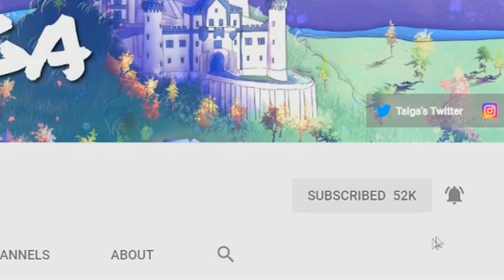SO MANY NEW THINGS?! | 100 Children Challenge (MODDED SMP) Ep.5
Hey guys, here is a brand new video of the 100 Children SMP! New babies are born, and I show you guys my new builds!
The SMP is run by the two co-owners (We do not claim that we came up with the idea/concept of the challenge) The spawn was built by Taiga, Murply and EmmaxPhant. The SMP’s logo was made by Taiga. Every member must have 100 children to complete the challenge, we hope you all enjoy the series and make sure to check out each Youtuber on their perspective!
Idea/Concept of the SMP: Not by us.
Server Hosted by: Taiga & Murply
Logo Text by: Taiga
Mod List: Private
Server: Private
Render by: Taiga
Rig by: FairFox
Thumbnail by: Taiga